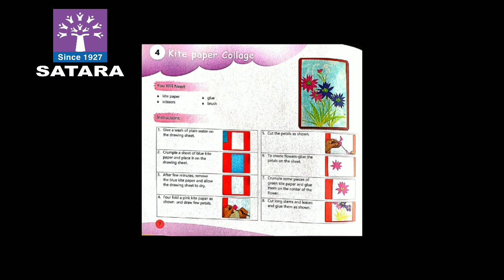Art | Kite Paper Collage STD V | PIS Satara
How to do Kite Paper Collage STD V